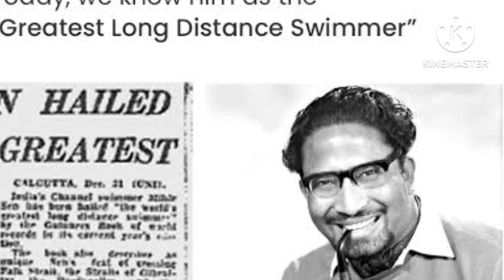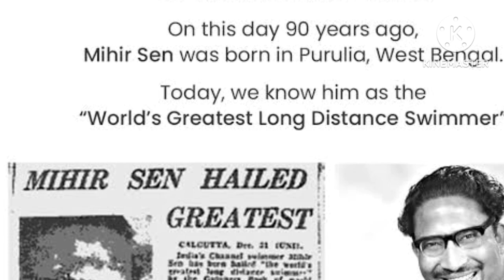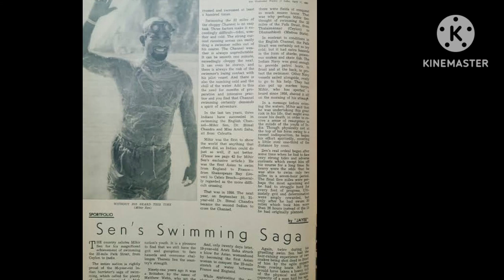MIHIR SEN | HERO OF OCEAN | First Indian crossed the English channel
Mihir Sen| Hero of the Ocean| The first Indian crossed The English channel.
Mihir sen's life  history was full of adventurous.He is known as the conqueror of Ocean. His life starts with enormous energies but ends with failure in politics. His rise and fall is being described here and trying to remember and tribute the legend that  was forgotten in busy world.